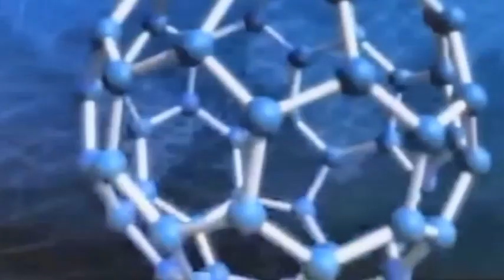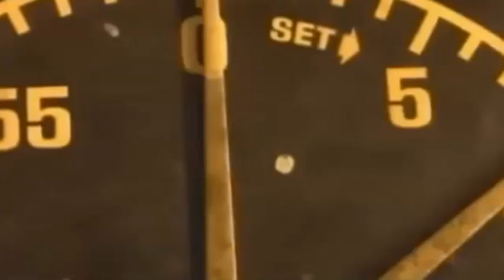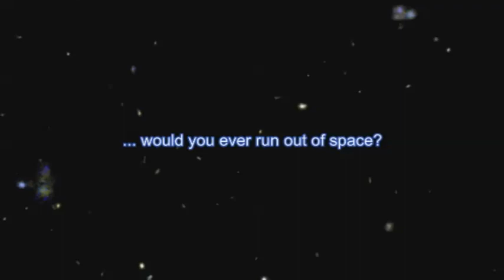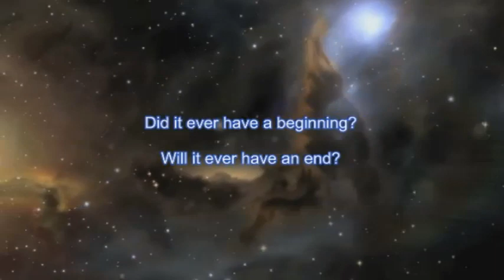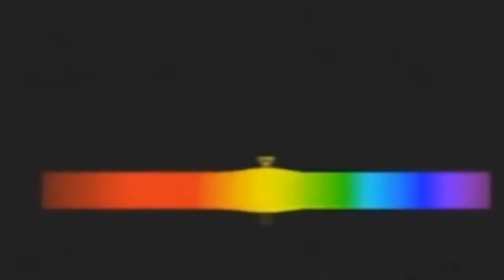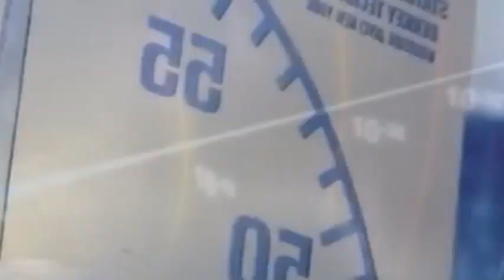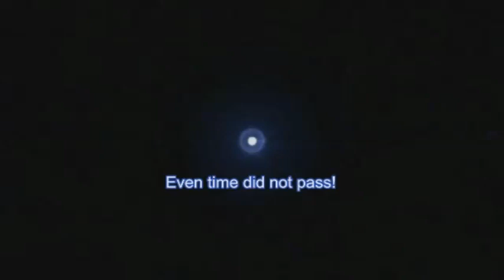How the Earth was made? Big Bang Theory (New Earth Found )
The Big Bang theory is the prevailing cosmological model for the universe from the earliest known periods through its subsequent large-scale evolution.[1][2][3] The model accounts for the fact that the universe expanded from a very high density and high temperature state,[4][5] and offers a comprehensive explanation for a broad range of phenomena, including the abundance of light elements, the cosmic microwave background, large scale structure and Hubble's Law.[6] If the known laws of physics are extrapolated to the highest density regime, the result is a singularity which is typically associated with the Big Bang. Detailed measurements of the expansion rate of the universe place this moment at approximately 13.8 billion years ago, which is thus considered the age of the universe.[7] After the initial expansion, the universe cooled sufficiently to allow the formation of subatomic particles, and later simple atoms. Giant clouds of these primordial elements later coalesced through gravity in halos of dark matter, eventually forming the stars and galaxies visible today.

Timeline of the metric expansion of space, where space (including hypothetical non-observable portions of the universe) is represented at each time by the circular sections. On the left the dramatic expansion occurs in the inflationary epoch, and at the center the expansion accelerates (artist's concept; not to scale).
Since Georges Lemaître first noted in 1927 that an expanding universe could be traced back in time to an originating single point, scientists have built on his idea of cosmic expansion. While the scientific community was once divided between supporters of two different expanding universe theories, the Big Bang and the Steady State theory, empirical evidence provides strong support for the former.[8] In 1929, from analysis of galactic redshifts, Edwin Hubble concluded that galaxies are drifting apart; this is important observational evidence consistent with the hypothesis of an expanding universe. In 1965 the cosmic microwave background radiation was discovered, which was crucial evidence in favor of the Big Bang model,[9] since that theory predicted the existence of background radiation throughout the universe before it was discovered. More recently, measurements of the redshifts of supernovae indicate that the expansion of the universe is accelerating, an observation attributed to dark energy's existence.[10] The known physical laws of nature can be used to calculate the characteristics of the universe in detail back in time to an initial state of extreme density and temperature.[11]
The Big Bang theory developed from observations of the structure of the universe and from theoretical considerations. In 1912 Vesto Slipher measured the first Doppler shift of a "spiral nebula" (spiral nebula is the obsolete term for spiral galaxies), and soon discovered that almost all such nebulae were receding from Earth. He did not grasp the cosmological implications of this fact, and indeed at the time it was highly controversial whether or not these nebulae were "island universes" outside our Milky Way.[37][38] Ten years later, Alexander Friedmann, a Russian cosmologist and mathematician, derived the Friedmann equations from Albert Einstein's equations of general relativity, showing that the universe might be expanding in contrast to the static universe model advocated by Einstein at that time.[39] In 1924 Edwin Hubble's measurement of the great distance to the nearest spiral nebulae showed that these systems were indeed other galaxies. Independently deriving Friedmann's equations in 1927, Georges Lemaître, a Belgian physicist and Roman Catholic priest, proposed that the inferred recession of the nebulae was due to the expansion of the universe.[40]

In 1931 Lemaître went further and suggested that the evident expansion of the universe, if projected back in time, meant that the further in the past the smaller the universe was, until at some finite time in the past all the mass of the universe was concentrated into a single point, a "primeval atom" where and when the fabric of time and space came into existence.[41]

Starting in 1924, Hubble painstakingly developed a series of distance indicators, the forerunner of the cosmic distance ladder, using the 100-inch (2.5 m) Hooker telescope at Mount Wilson Observatory.